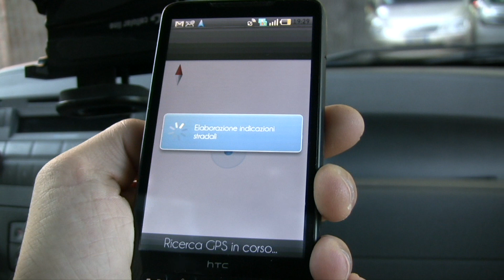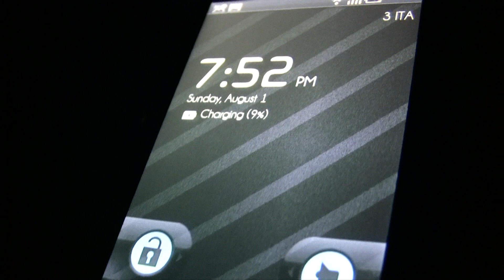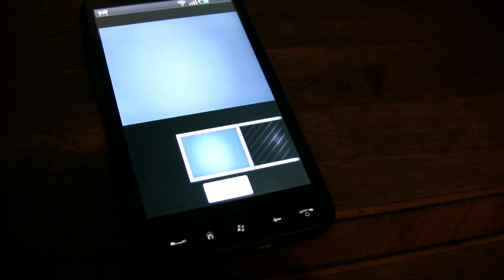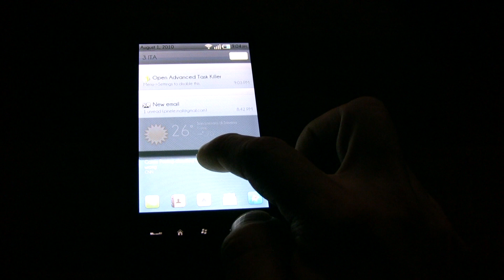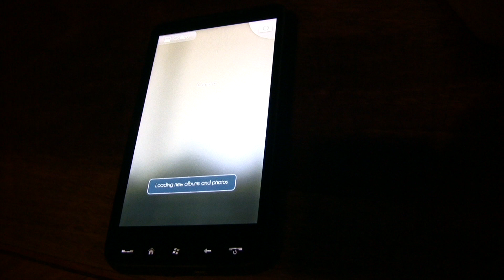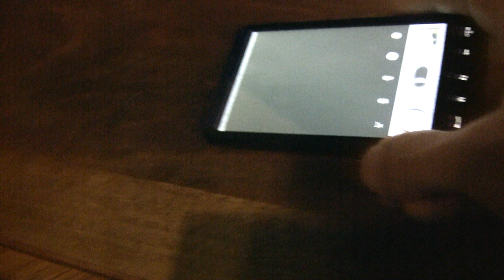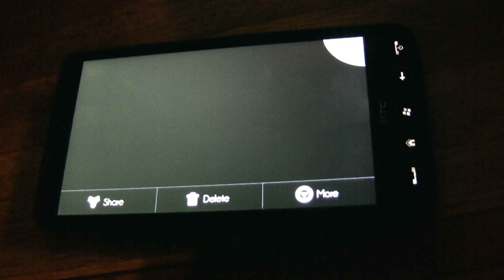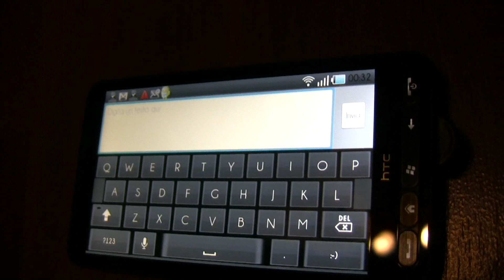Android Froyo 2.2 on HD2 now with GPS, Video recording, working ...